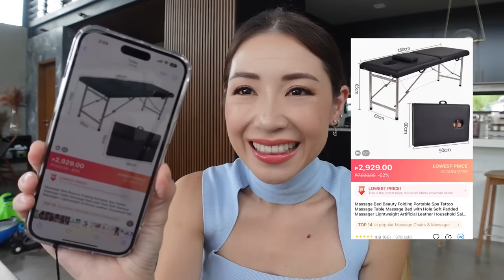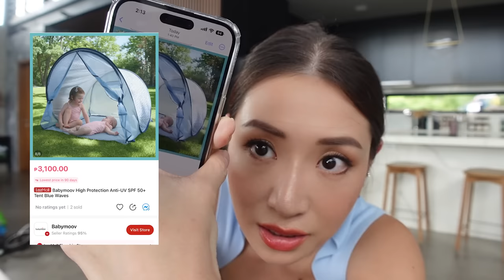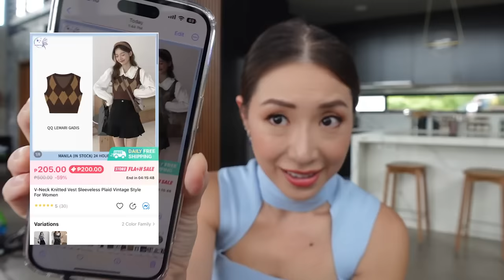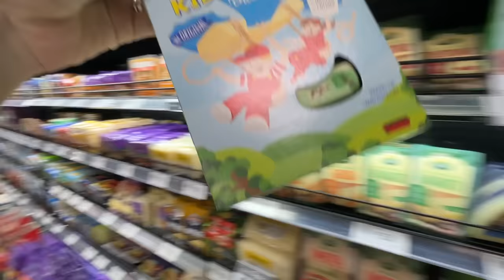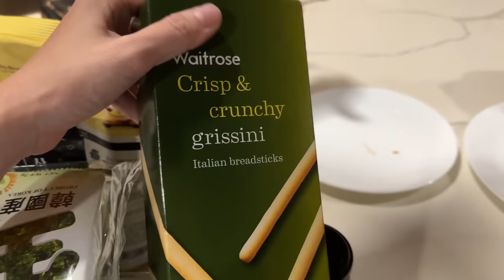Scottie’s Strange Eating Habits, Whats In My Cart, Taking Passport Pics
We discovered a way to get Scott’s appetite going… letting him invent recipes! Some of them are definitely not delicious lol I don’t know what it is with mixing food and textures and flavors together that excites Scottie boo, but hey, if it gets him to eat- I’m all for it! Part of the joys of being a kid is not restricting them to society’s standards of what’s delicious and what isn’t. So if he wants to mix strawberries with malunggay soup- then, by all means, it’s a go for us too!

We also took some ID photos today and had a hard time getting Scottie boo to stand still and not smile. Whenever he sees the camera- he just wants to have fun with it! Are your kids the same too or is my eldest a born extrovert? haha

Most importantly for this video, I share with you what's inside my Lazada cart for the big 11.11 sale. The sale always stresses me out because it’s the one with the best discounts and I want to get most of my shopping in and check out at exactly 12 midnight on 11.11. Here’s my list so far. What are yours? Please share in the comments so I can grab some of the stuff you recommend too!